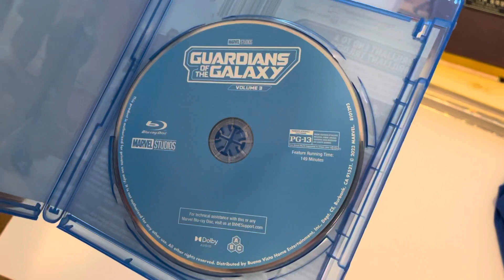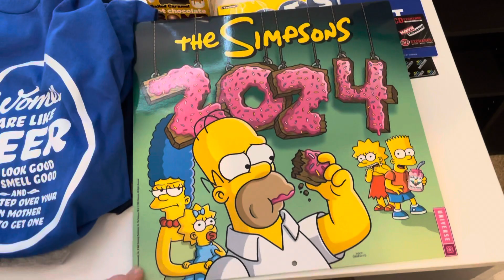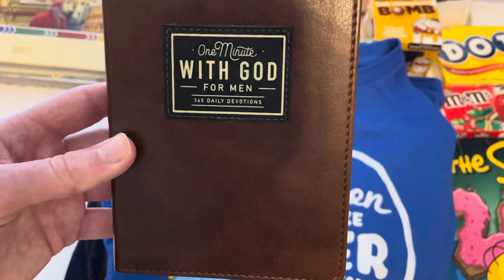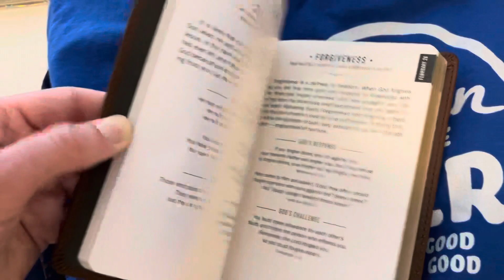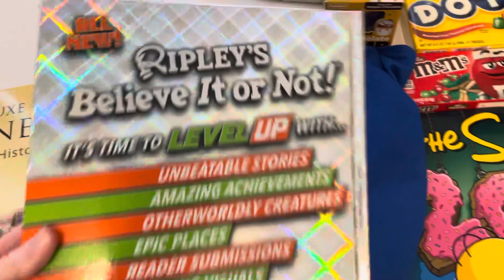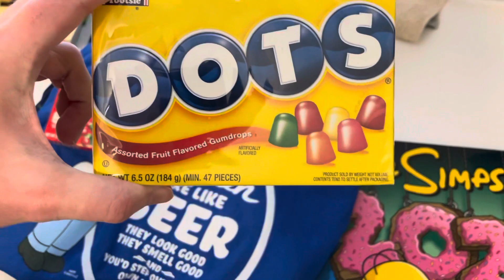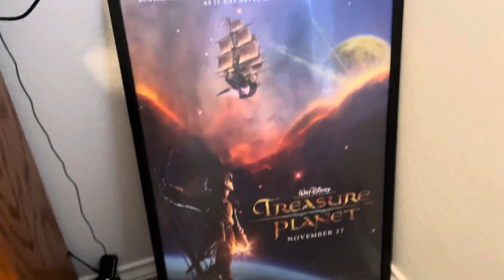My Christmas Presents (2023 Edition)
Here’s all the presents I got for Christmas in 2023. Happy Holidays everyone!